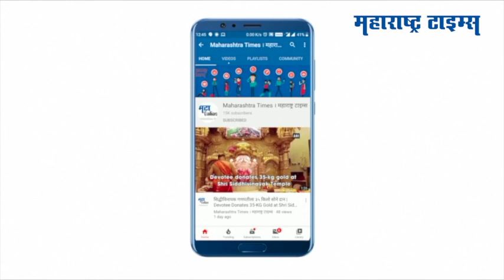वऱ्हाडी करोनाग्रस्त; नवं जोडपं लग्नानंतर क्वारंटाइन | Newly Wed Couple Quarantined After Wedding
मध्यप्रदेशातील चिंदवाडा लग्नाला उपस्थित पाहुण्याचे करोना रिपोर्ट पॉझिटिव्ह आले
नवदाम्पत्यासह ९५ जणांना क्वारंटाइन करण्यात आलाय
करोनाबाधित व्यक्ती सीआयएसएफ जवान असून दिल्लीहून चिंदवाडा येथे आला होता